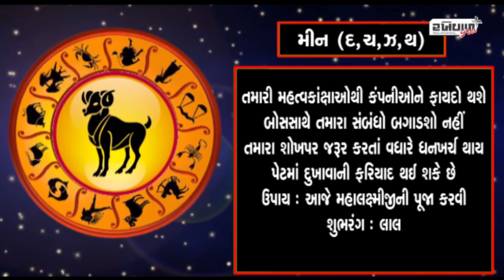રાશિના જાતકોને આજે કરિયરમાં આગળ વધવાની તક પ્રાપ્ત થશે 13 06 2023